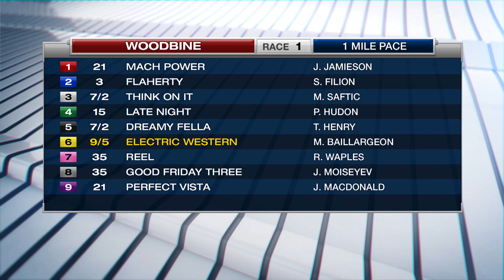Woodbine, Sbred, Dec. 3, 2016 Race 1